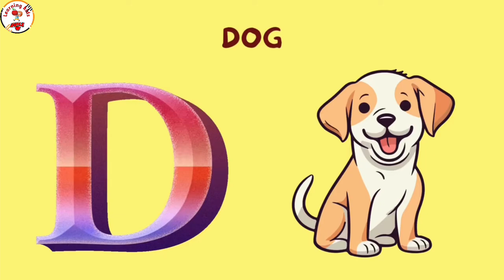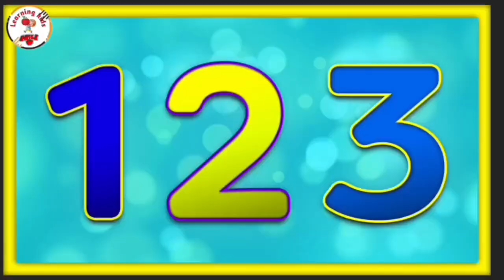One two three, 1 to 100 counting, ABC, ABCD, 123, 123 numbers, learn to count, alphabet a to z